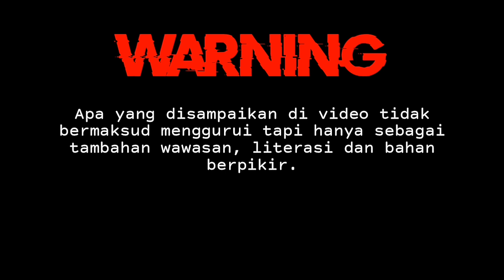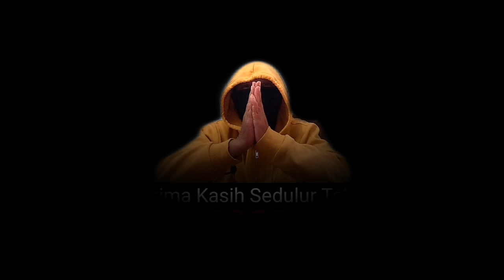SRENGENGENE MUNCUL‼️PERTARUNGAN ENERGI SUCI NUSANTARA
Tonton Video SAMPAI HABIS, agar mendapatkan HIKMAH dan Tidak GAGAL PAHAM

Apa yang disampaikan di video tidak ada maksud menggurui dan hanya sebagai tambahan wawasan..literasi dan bahan berpikir dan tidak sebagai KEBENARAN. KARENA KEBENARAN MUTLAK HANYA MILIK ALLAH SWT

Donasi TJD :
BNI Virtual Account : 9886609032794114 an. Tanah Jawa Dwipa

Note :
Kami berhak menghapus komentar yang tidak sopan dan provokatif. Mari kita ciptakan kedamaian dan persaudaraan

S A L A M
— TJD —